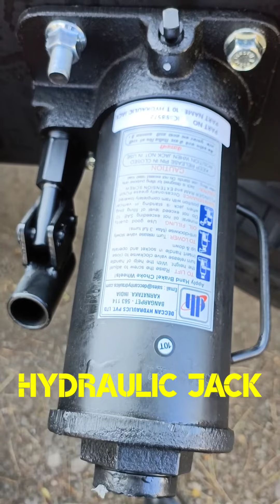Eicher Pro 2114XP - Business Ka BadshahEICHER Pro 2114 XP | CNG TRUCK | CHASSIS | REVIEW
This video is about 16 Ton CNG Truck Eicher Pro 2114 XP, you will get to know payload, features, specifications, mileage and technologies used in this Eicher CNG Truck. Check Eicher Pro 2114 XP CNG @ business ke liye YouTube channel ling

por Eicher
Eicher por
#2114 xp
#2114 por
new 2022 por Eicher 2114 xp
por 2114 cng
cng bs6
Eicher cng bs6
Eicher cng bs6 por 2114 xp